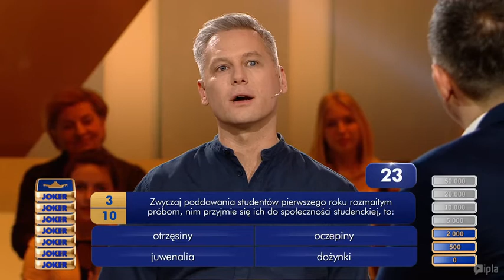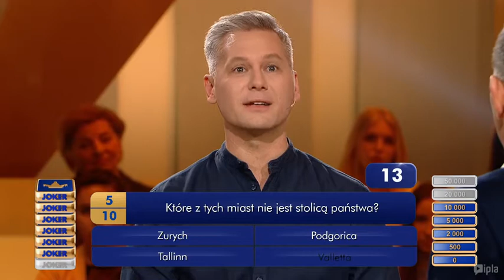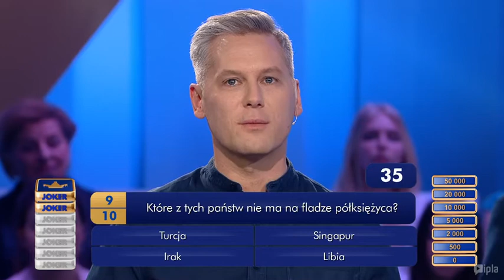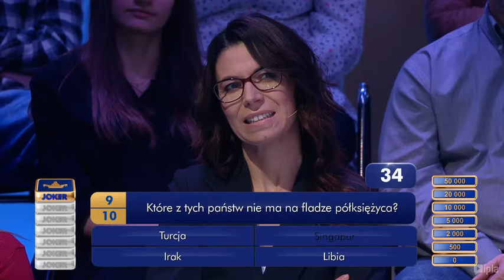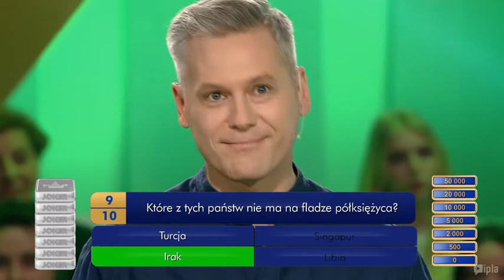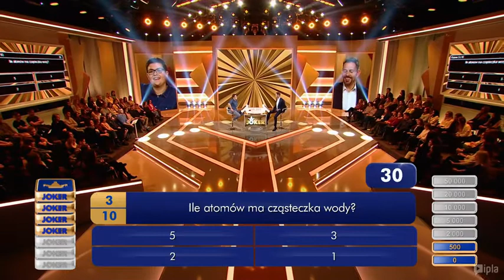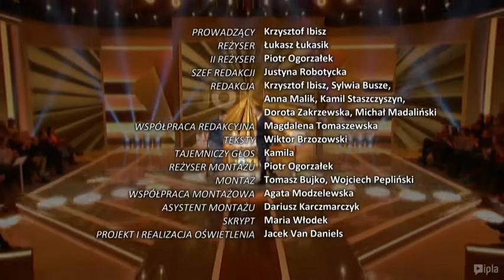Joker s. II odc 60